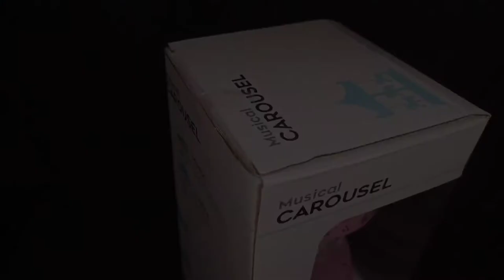Musical Carousel | Unboxing & Testing | POGO TV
📷 used Redmi Note 8 Pro

I would love to work with you! I am open to products and services reviews, event invites, partnerships, sponsorships, giveaways, and any form of collaboration.